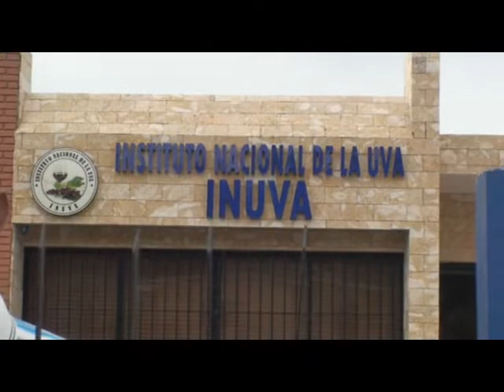Productores Piden destitución Director del INUVA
Representantes de los diversos sectores que agrupan productores de uvas y sus derivados marcharon por diferentes calles del municipio de Neiba, en demanda de la destitución del Director del Instituto Nacional de la Uva INUVA, Ing. Wilson Radhames Tejada (Rapité)
Los manifestantes se apostaron frente a las instalaciones de dicha institución donde vociferaban consignas, pidiendo al presidente Danilo Medina, la destitución de Tejada, al cual consideran prepotente, infuncional y que no le dedica tiempo al sector Vitivinicola, del cual dijeron es enemigo y apuesta a su desaparición.
Dijeron que supuestamente El Ministro de Agricultura Ing. Osmar Benitez entregó unos tres millones de pesos para la vendimia del año pasado y que no saben cual ha sido el destino de dichos recursos.
Los Manifestantes dirigidos por la Ing. Benencia Méndez de Vineiba y Elcida Feliz de la Cooperativa de la Uva, al no ser recibidos en El INUVA, se dirigieron a la Gobernación Civil de la Provincia Bahoruco, donde fueron recibidos por el representante del poder ejecutivo, Señor Rafael Cuevas Jimenez, quien tras escucharles les garantizó canalizará sus inquietudes hacia la persona del Presidente de la Republica Lic. Danilo Medina para que de respuestas inmediata a esta situación.